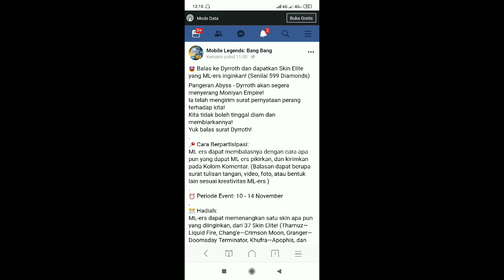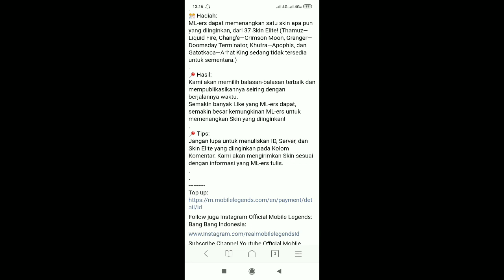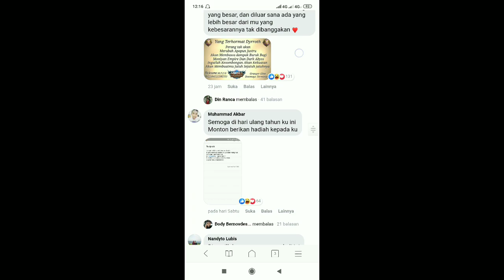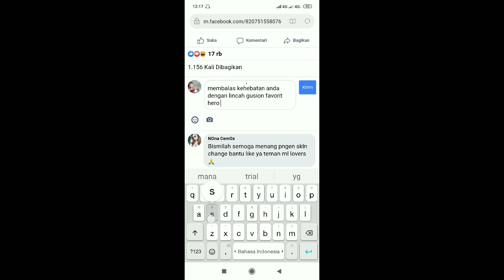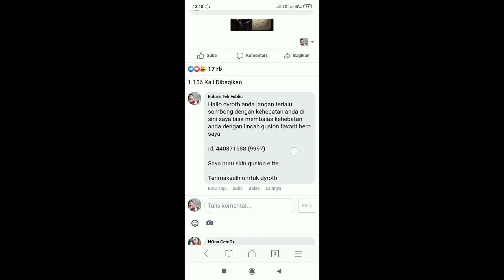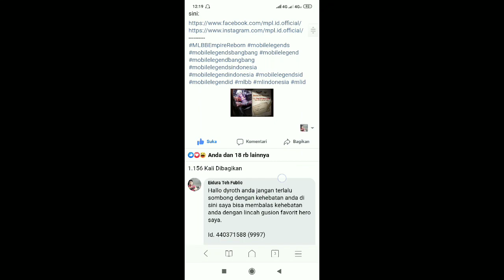EVENT TERBARU MOBILE LEGENDS BURUAN IKUTAN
new event Mobile legends,event balas surat dyrroth dapat skin elite gratis,event mobile legends 2019,event Fb mobile legends,

🏹to my respected moonton team here, just sharing videos and promoting mobile legends instead of damaging the game